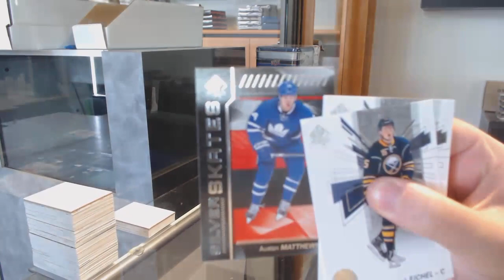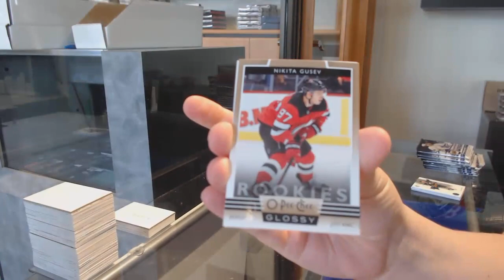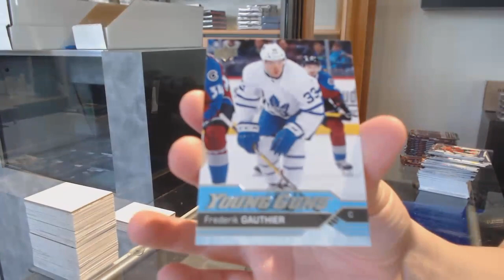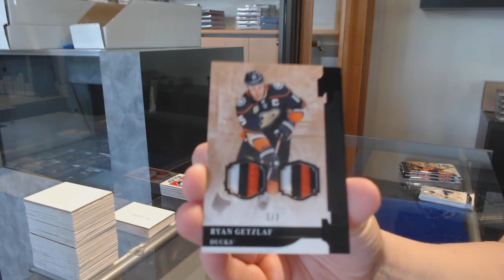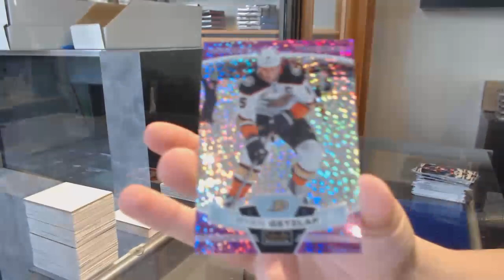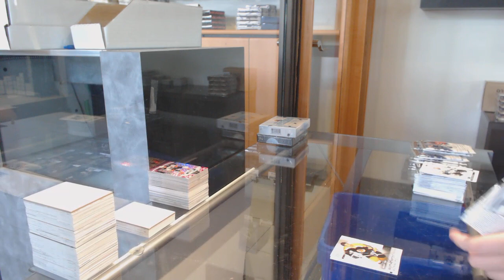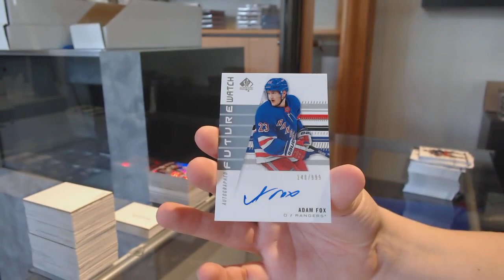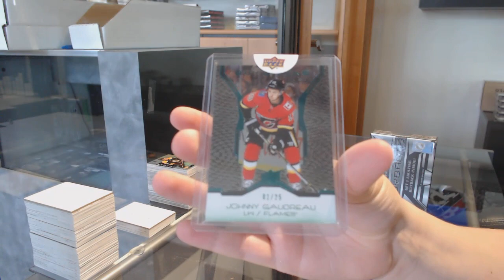8 Box Hockey Mix Break With BuyBacks - C&C GB #11,555